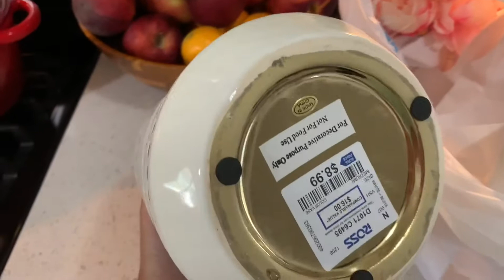DAY IN THE LIFE OF A CUBANMOM | ORGANIZE & DECLUTTER WITHME | MEET OUR NEW BENGAL CAT 🐱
Hey guys (: i have a couple of things i want to show you guys i got from Ross and Michaels today. I wanted to change some things around the house. I also have our new family member to show you guys her name is Lily and shes a Bengal Cat. We are all obsessed with her🐱. I hope everyone stays safe , love you guys.

EpidemicPop